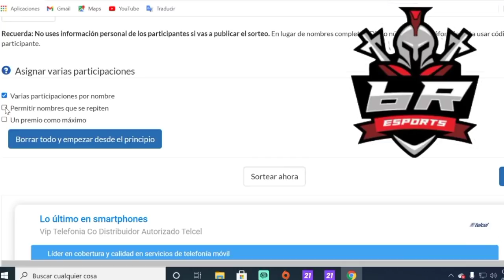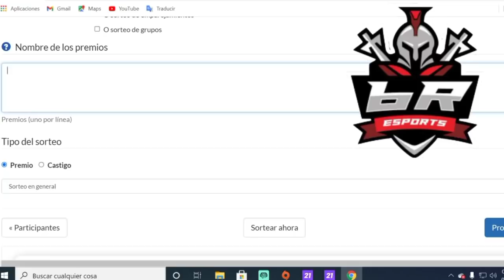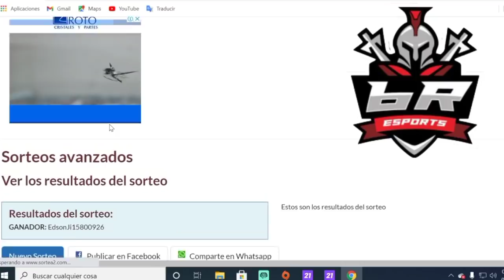La Nueva Carrera de Raúl Gudiño en FIFA 21 / Edson Alvarez MOTM